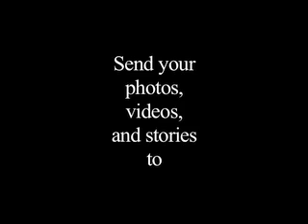New Fighting Seabees Documentary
New Fighting Seabees Documentary.  Needs photos, stories, videos from all Seabees from all wars. go Inventive Productions, Directed by RJ McHatton, editing by Brian Chace